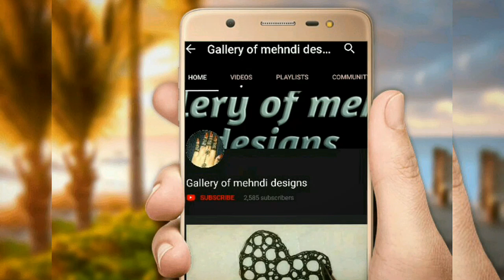New easy & simple fingers mehndi design tutorial for beginners ll by Gallery of mehndi designs